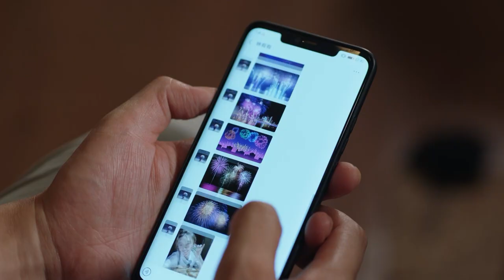Nothing but Thirty - trailer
What does "thirty" mean for women in China?   Chinese drama "Nothing but Thirty" (三十而已) shows you a different picture of women in megacities in modern China. Three 30-year-old women with very different personalities and identities stand up to protect their family, their career, their love, to regain their lives and realize their own worth.